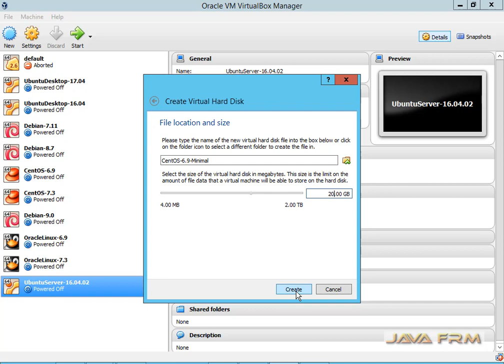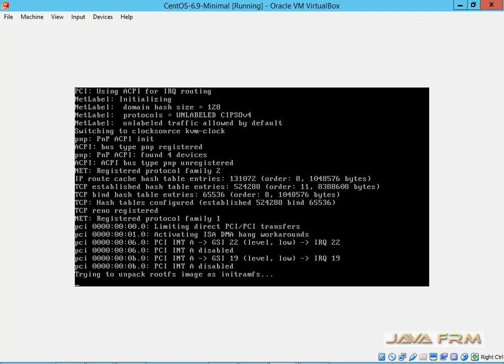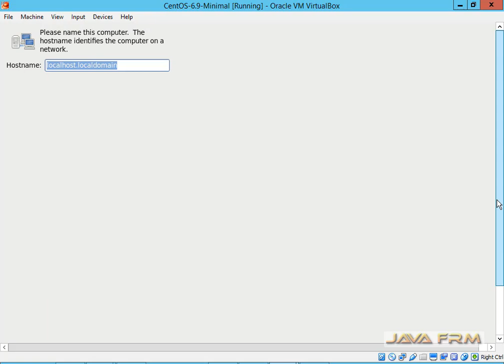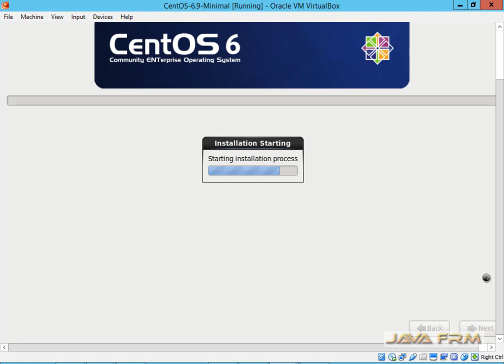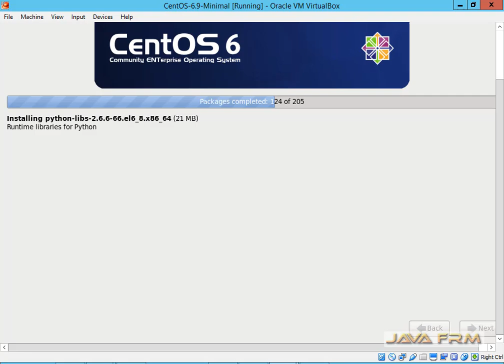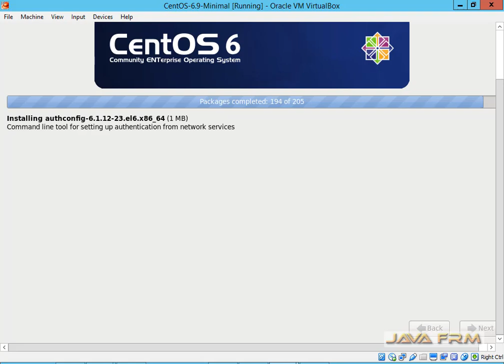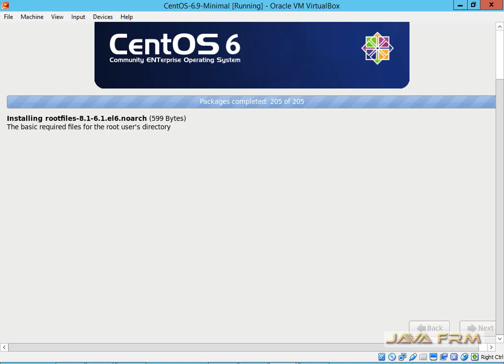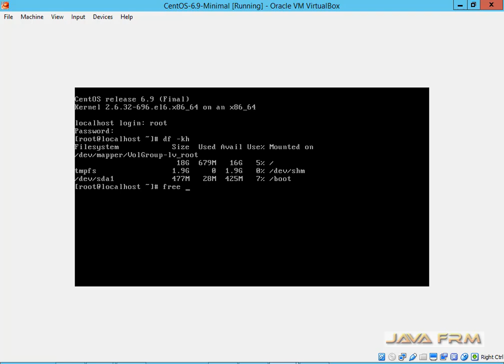CentOS 6.9 minimal install in VirtualBox 5.1 - Offline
How to install CentOS 6.9 with minimal install packages in VirtualBox 5.1. Hardware is Intel Xeion E5 based machine without graphics card.